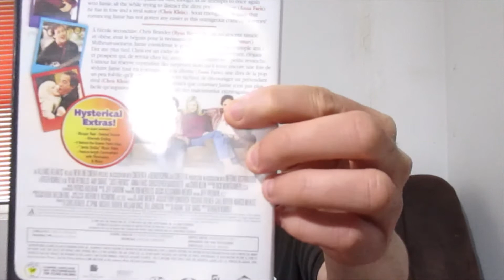watch and review just friends